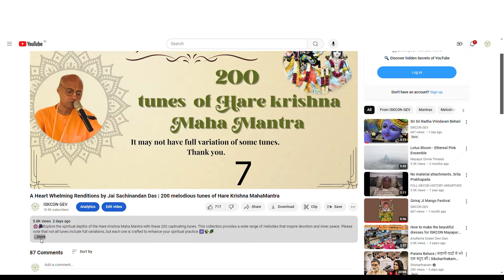Melodious tunes by Jai Sachinandan Das of Hare Krishna Maha Mantra 100 tune Part- 01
🌸🎶 Explore the spiritual depths of the Hare Krishna Maha Mantra with these 200 captivating tunes. Part 01 features the first 100 melodies, each designed to inspire devotion and inner peace. Please note, that while some tunes may not have full variations, every melody is crafted to enhance your spiritual practice. 🕉️✨🌿

🎵🎼📯 *Whether you're heading to the office, returning home, or travelling, these tunes will touch your heart and uplift your spirit. ✨❤️

🎶🎤 Use these melodies to practice for your next Kirtan, listen while chanting, driving, or in moments of solitude. Create a devotional ambience in your home by playing them on your speaker. Give it a try.✨🕊️

### Time Stamps
00:00   Intro
00:54   Tune 01
02:22   Tune 02
04:30   Tune 03
05:53   Tune 04
06:00   Tune 05
08:03   Tune 06
09:24   Tune 07
10:28   Tune 08
12:12   Tune 09
13:18   Tune 10
14:57   Tune 11
16:35   Tune 12
17:40   Tune 13
19:01   Tune 14
19:42   Tune 15
20:54   Tune 16
22:40   Tune 17
24:21   Tune 18
25:22   Tune 19
26:50   Tune 20
28:32   Tune 21
31:12   Tune 22
32:39   Tune 23
33:44   Tune 24
35:41   Tune 25
37:18   Tune 26
38:20   Tune 27
39:22   Tune 28
40:27   Tune 29
41:28   Tune 30
44:11   Tune 31
45:29   Tune 32
46:32   Tune 33
48:00   Tune 34
49:40   Tune 35
51:06   Tune 36
52:34   Tune 37
53:40   Tune 38
54:43   Tune 39
57:10   Tune 40
58:24   Tune 41
59:57   Tune 42
1:01:54 Tune 43
1:04:02 Tune 44
1:05:20 Tune 45
1:06:59 Tune 46
1:08:06 Tune 47
1:09:08 Tune 48
1:11:04 Tune 49
1:12:30 Tune 50
1:13:35 Tune 51
1:15:09 Tune 52
1:16:41 Tune 53
1:17:40 Tune 54
1:18:54 Tune 55
1:20:22 Tune 56
1:21:36 Tune 57
1:22:55 Tune 58
1:23:35 Tune 59
1:24:25 Tune 60
1:25:07 Tune 61
1:26:32 Tune 62
1:27:40 Tune 63
1:29:01 Tune 64
1:30:25 Tune 65
1:31:13 Tune 66
1:32:47 Tune 67
1:34:50 Tune 68
1:36:20 Tune 69
1:38:35 Tune 70
1:39:12 Tune 71
1:40:29 Tune 72
1:42:06 Tune 73
1:43:47 Tune 74
1:45:50 Tune 75
1:48:27 Tune 76
1:49:12 Tune 77
1:50:49 Tune 78
1:51:55 Tune 79
1:52:56 Tune 80
1:54:05 Tune 81
1:55:29 Tune 82
1:57:25 Tune 83
1:59:46 Tune 84
2:00:47 Tune 85
2:02:10 Tune 86
2:03:16 Tune 87
2:05:05 Tune 88
2:06:34 Tune 89
2:07:32 Tune 90
2:08:13 Tune 91
2:09:04 Tune 92
2:10:01 Tune 93
2:10:49 Tune 94
2:12:17 Tune 95
2:12:56 Tune 96
2:14:23 Tune 97
2:15:49 Tune 98
2:17:01 Tune 99